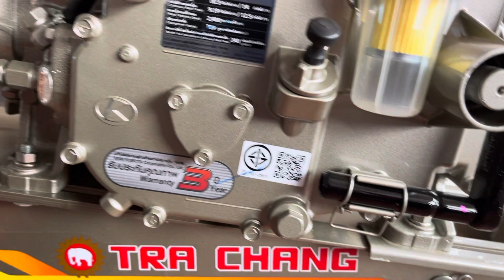ស៊េរីថ្មីZT 155 Plusតម្លៃ១១លានជាង១ឈុតភ្ជួរ 0963553913/0883606327/089437171